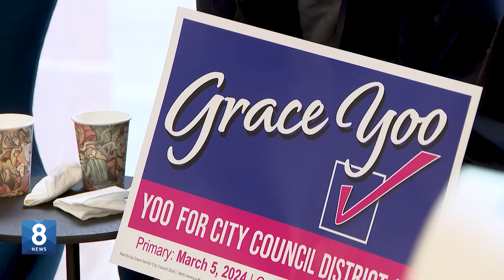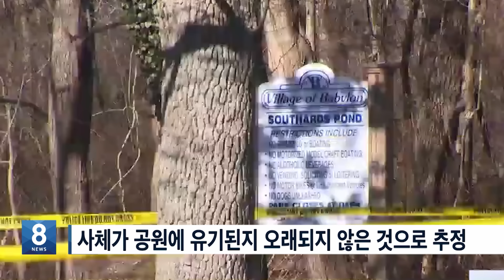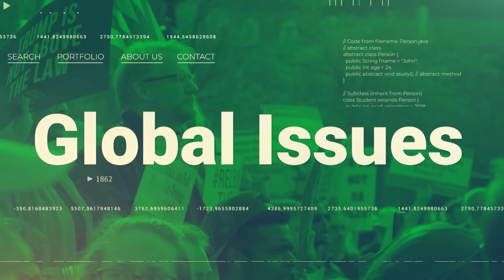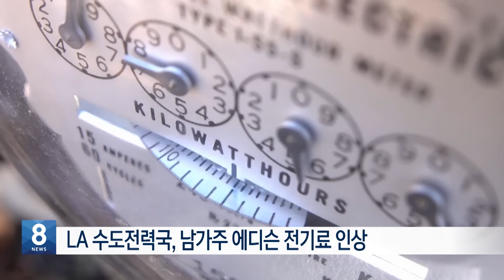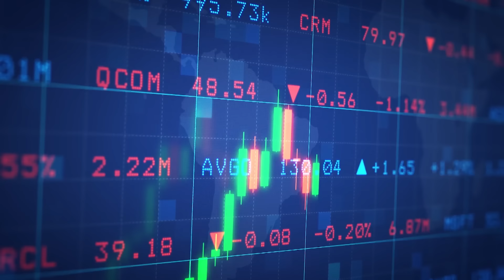어제는 남성 팔, 오늘은 여성 머리...지역사회 ‘충격’ / KBS AMERICA 2024.03.01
1.대한독립 만세!”...곳곳에서 3.1절 기념행사
2.한인 도미닉 최, 오늘 LAPD 임시 국장 취임
3.한인 후보들 투표참여 독려, 가가호호 방문
4.NY공원 훼손사체 잇따라 발견
5.텍사스 역대 최악 산불로 2명 사망
6.롱아일랜드 가구점에 소방차 돌진 ‘4명 부상’
7.CA주, 절도 용의자 900명 이상 체포
8.트럼프 '대선 전 유죄선고' 피할 듯
9.나발니 장례식 수천 명 운집
10.2024 선거기획 '미국 정치 다이제스트'
11.LA카운티 전기료 최대 17% 인상
12.기아 MLB 한국 선수들에게 텔루라이드 전달
13.날씨, 증시